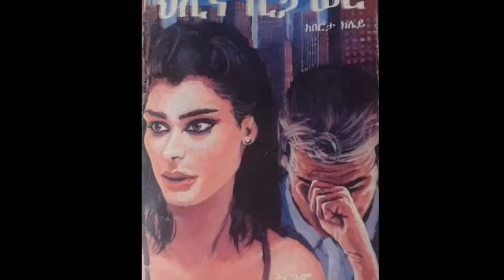ህሊና ሲታወር Beyond Pardon (ክፍል ሰላሳ ሶስት), ደራሲ በርታ ክሌይ, ትርጉም ዮሐንስ ገ/ፃድቅ, ተራኪ ደጀኔ ጥላሁን